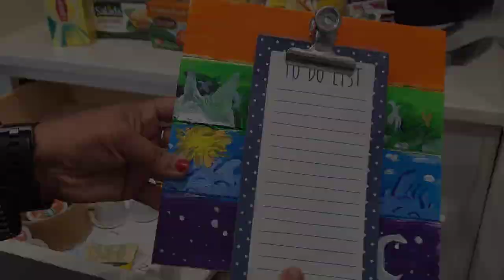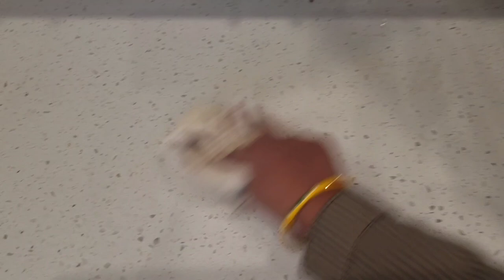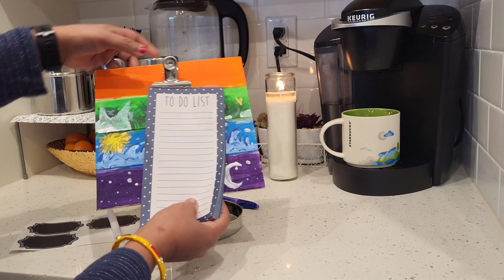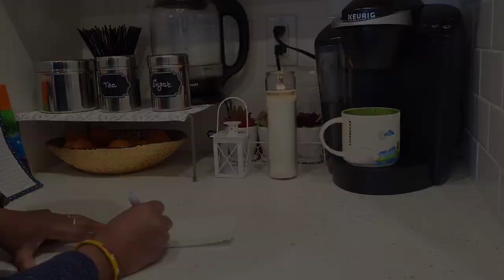Vlog 48: ☕️Coffee Countertop Organization| ☕️Coffee Drawer Organization |Indian Mom Student's Life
Vlog 49: Coffee Drawer Organization | Countertop Coffee Station |  Indian Mom Student's Life

Hi friends,
In this video i am sharing how to organize your coffee drawer and Countertop Coffee Station  with no cost and simple with whatever you have to decor. Its just simple look but decent.

coffee bar diy
modern coffee bar ideas
coffee bar ideas dollar tree
coffee station diy
countertop coffee station
kitchen coffee station
small coffee station ideas
coffee bar cabinet
coffee bar business ideas
coffee bar
coffee drawer organization
coffee drawer
coffee  drawer simple
coffee pod drawer

coffee table drawer
hidden drawer coffee table
coffee table with drawers diy

Youtube Search
daily vlog TikTok
daily vlog in America
Best daily routine
Indian Mom Student's Life